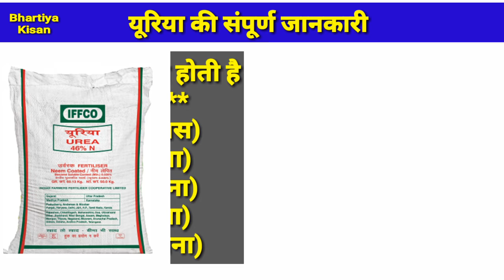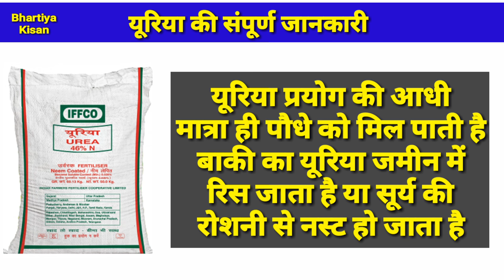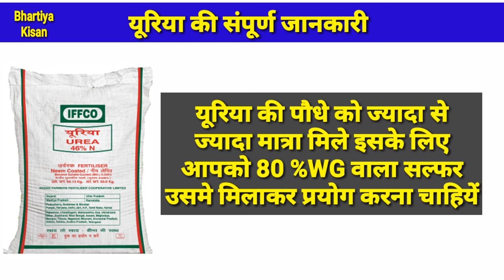यूरिया के फायदे नुकसान व सही उपयोग का तरीका | Urea fertilizer | Urea khad | यूरिया का स्प्रे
This video is only made to increase the information of farmers.  It has no other purpose
दोस्तों आज की वीडियो में यूरिया खाद उर्वरक की संपूर्ण जानकारी के बारे में बात करेंगे जिसमें यूरिया खाद का उपयोग कैसे करें यूरिया खाद का स्प्रे कैसे करें यूरिया उपयोग का सही तरीका क्या है यूरिया के उपयोग और फायदे के बारे में बात करेंगे और दोस्तों यह भी बात करेंगे कि यूरिया उपयोग का सही समय व तरीका क्या है जिससे कि यूरिया का सबसे अधिक उपयोग हो सके साथ ही यूरिया का छिड़काव कैसे करें यूरिया खत माहिति इन मराठी युरिया खताची माहिती युरिया कताचे फायदे युरिया खत कसे तयार करवात युरिया फवारणी युरिया चे फायदे
doston aaj ke is video me ham urea khad fertilizer ke bare me baat krenge  isme urea ka plant crops lemon tree makka kapas v anya faslo me urea ke uses and benifit ko janege sath hi urea fertilizer for flowering plant growth par kya asar padta hai tatha kis tarah promoter and booster ka kaam karta hai tatha urea ki sote ki dose ke bare me bhi baat krenge sath hi iffco urea fertilizer spray spray dose in per liter of water per acre urea khad ki jankari hindi me urea spray on plants urea spray on paddy soybean urea spray in sugarcane crop cultivation in india urea foliar spray dose per hectares urea khat vyavasthapan urea khat favarni mahiti urea khar price in gujarat kapas ki kheti gujarat kapas ki kheti kaise kare makka ki kheti kaise kare maka lagwad mahiti in marathi kapus favarni mahiti soybean farming in india bhuimug lagwad mahiti ganne ki kheti kaise kare ganna ki kheti soybean ki kheti kaise kare mungfali ki kheti kaise kare magfali kheti gujarati gehu ki kheti kaise kare sarso ki kheti lahsun ki kheti kaise kare lasun lagwad mahiti in marathi gehu ki kheti kaise kare gehu me konsa khad dale soybean me khad ki matra mirch ki kheti kaise kare tamatar ki kheti kaise kare anar ki kheti kaise kare kapas me konsa khad dale cotton crop cultivation kapas me npk spray on cotton fertilizer management dap fertilizer for plants potash fertilizer uses in cotton crop  potash khad ke fayde ssp khad ke fayde single super phosphate potassium sulphate fertilizer murate of potash fertilizer zink khad ke fayde thionutri syngenta sulphur khad mop sop kapus khat vyavasthapan niyojan kapas ke liye kaun si mitti upyukt hai me kapas lagne wale rog kapas me pilapan kaise dur kare kapas me safed makhi ki roktham dawa thrips spray ki fasal  kapashi varil mava kapashivaril thrips  pandhari mashi niyantran pandri mashi
 thrips attack  control in cotton whitefly control in cotton crop insect pest and their management disease information  pesticides syngenta polo pegasus polo zapp difenthiuron 50 wo insecticide 47.8 sc kapas ka tonic yani cotton growth tonic best pgr plant growth regulator promoter yield boosters kapas me n p k 00 00 50 fertilizer 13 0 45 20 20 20 npk 19 19 19 water soluble fertilizer uses spray on  cotton crop dose in per acre hactear bigha liter of water benefits in hindi 0050 fertilizer 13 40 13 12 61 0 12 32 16 khad  npk 05234 fertilizer flower dropping in cotton kapas ki height kaise badhaye Kapus favarni mahiti kapus lagwad mahiti marathi aushadh fawarni yantra mava kashi karavi lalya rog lagwad padhat patt kapushi lagwa mahiti khat niyojan kapashi varil rog niyantran urea fertilizer best plant growth promoter for sugarcane best plant growth promoter for soybean best plant growth regulators in india best plant growth regulators for cotton lahsun garlic best plant growth booster for garlic crop cultivation in india best fertilizer for plant growth tonic best pgr plant growth regulator sugarcane paddy wheat crop cultivation in india kapas me khad ki matra kapas me konsa khad dale makka me khad ki matra makka me konsa khad dale chane me konsa khad dale chane me khad ki matra gehu ki kheti me khad ki matra gehu me konsa khad dale harbara khat vyavasthapan mungafli me khad ki matra bhuimug khat niyojan cotton fertilizer management schedule soybean mein kaun sa khad dalen ganne me potash kab dale sarso ki kheti me khad ki matra mustard fertilizer dose uria khat price yuriya khad ke bare me pi biovita fertilizer biozyme fertilizer etc ke bare me baat krenge